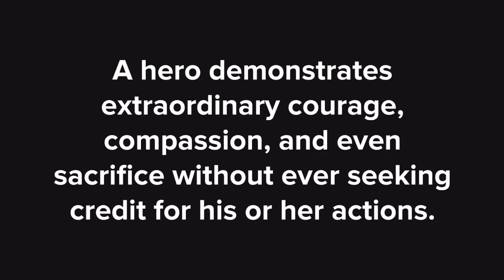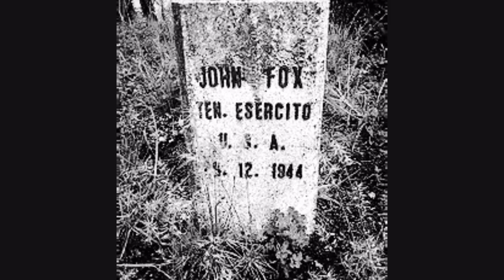John R. Fox, Unsung Hero